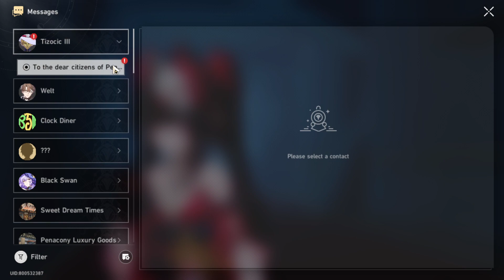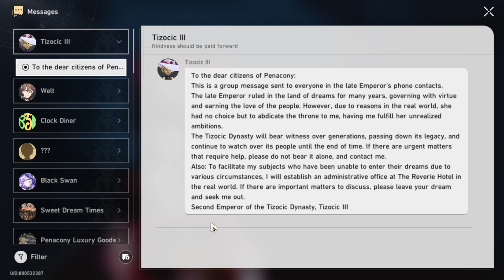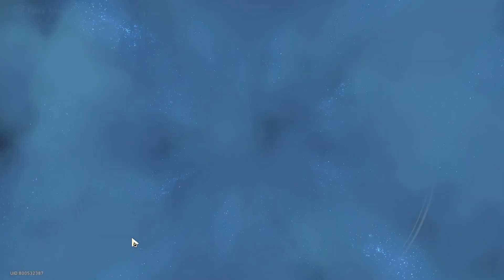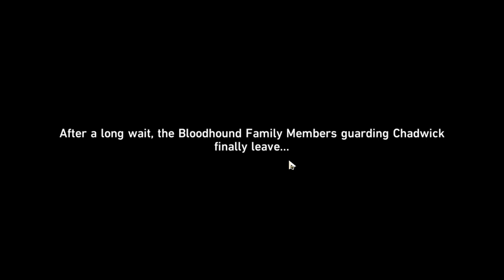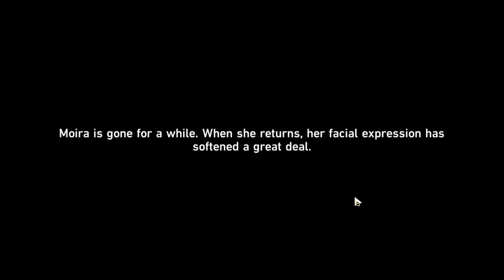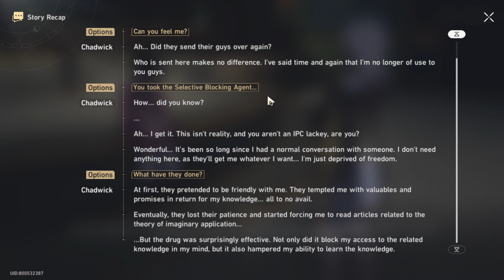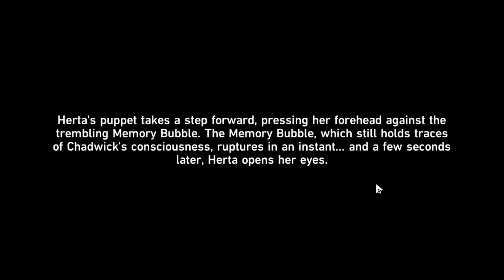hand dirty || Honkai: Star Rail day 335